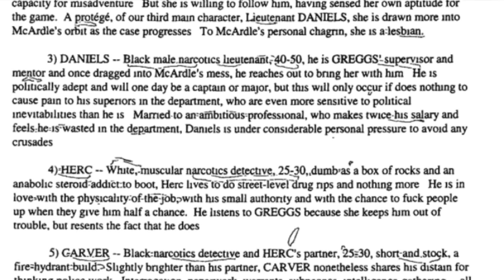Letting Your Characters Tell Your Story When Writting A Screenplay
In this episode, we share a few tips and tricks to allow your characters to tell your story when writing a screenplay. We’ll give a few examples, explain how important trusting your characters is, and character bibles.

EP 4